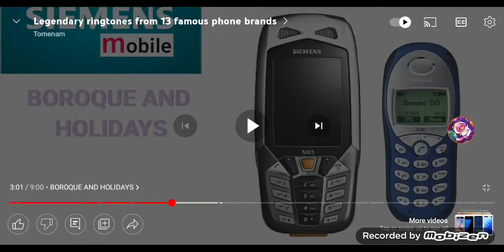Boroque And Holidays (Ringtone) [Short]